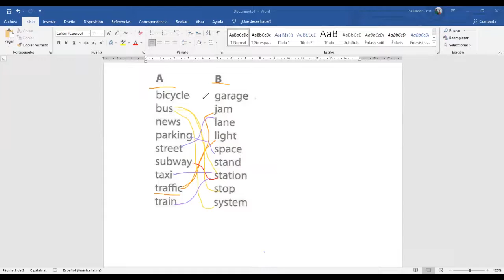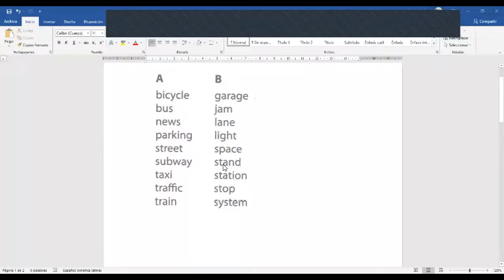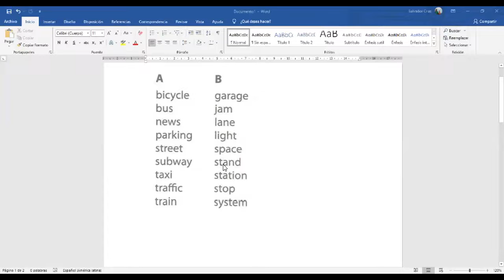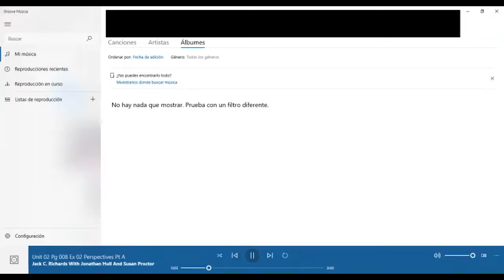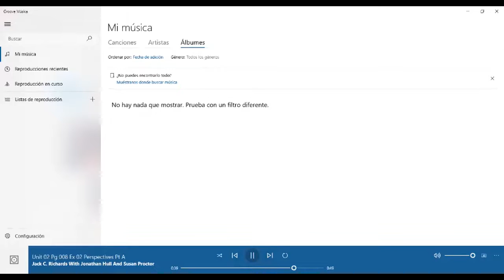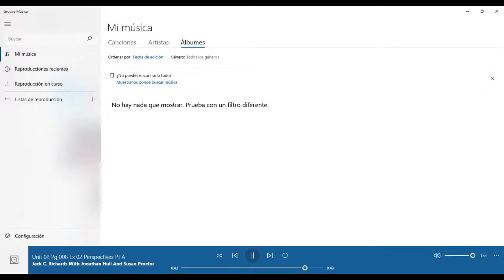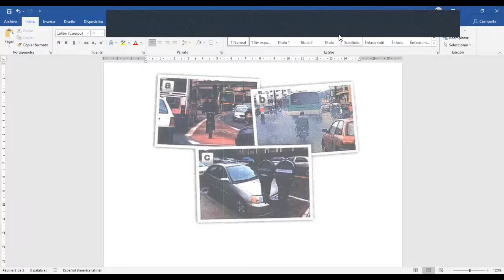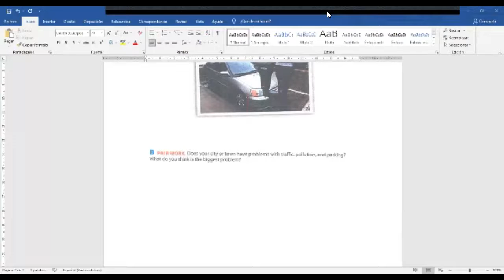Ingles Corporativo-How to describe problems in English using count and noncount nouns.Day 5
Learn how to describe problems in English using count and noncount nouns. By the end of this class, you'll learn how to describe problems in a city using phrases like “too many,” “too much,” “less,” “fewer,” “enough,” and more. You’ll also learn about common noncount nouns, including water, oxygen, English, traffic, milk, soccer, sunshine, etc., and understand how to tell if a noun is count or noncount. An English oral comprehension audio exercise is included.